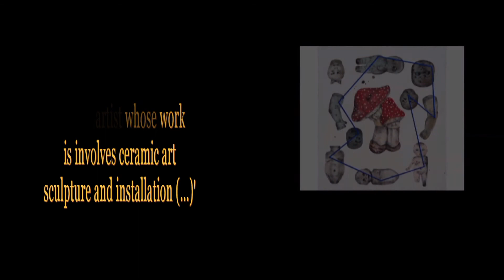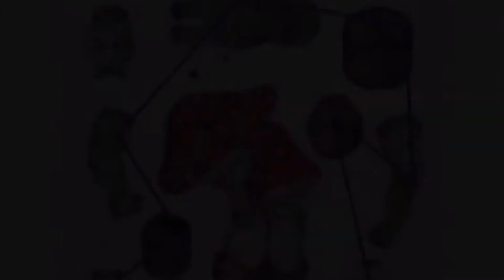Aleksandra Liput, “Today out the window the trees seemed like live organisms on the moon”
"Today, outside the window, the trees looked like living creatures on the moon". Aleksandra Liput. Muzyka:"Humble Proofreading" -- pATCHES; "The Inner Sound" (p.1) -- Jesse Gallagher!
  ~ Zdjęcia i eksperyment. wideo-klipy drzew E. Ch.& Fot. meta_strong_fiction, Kuba Mozolewski, Honey Badger.
~"Aleksandra Liput is a visual artist whose work involves ceramic art, sculpture and installation. In her work she addresses themes connected with fear, mechanisms of inheriting traumas, as well as a widely-understood spirituality and magical thinking. Alluding to the utopian world of dreams and desires, her artworks bring to mind objects created by ancient tribes, associated with performing activities of magical or religious character.
(...) The wish to discover the causes of incomprehensible phenomena led to attempts to find a scapegoat within a community who was responsible for bringing bad luck and starting the epidemic. This role was usually assigned to witches, women in confinement and de-mons, whose presence people tried to identify as quickly as possible. The demonic and dual nature of the phantom was also revealed in their physical features, e.g. a double row of teeth or double heart.

For the time of the exhibition, the Chapel becomes a place where we have to face our fear and feeling of anxiety. The space, which till the end of the 1980s for the dwellers of nearby villages had had sacred functions, is filled with a red glow – a harbinger of misfor-tune. Among the preserved elements of the old interior – the stoup, altar – we can find jaws with a double row of teeth, a double heart placed next to historical epitaphs, signi-fying the presence of a phantom, and snakes slithering among the hills made of the ground. The supernatural rue flowers, forged in steel sheets, assume the form of post-apocalyptic amulets. The works, on the one hand allude to the harbingers of the ap-proaching miasmas, on the other hand they use the symbols used for counteracting the appearance of the plague and driving the phantom away. The herb of rue was used as a universal antidote against many ailments; the incenses which protected against diseas-es, later on taken over by the church tradition, were used while making pagan sacrifices; the snake fat was a significant element of magical mixtures and ointments protecting against the plague and ensuring luck and youth.

 “Foul Air” is an exhibition about beliefs which, though partially forgotten, we still carry internalized in our minds. It is also a reflection on the feeling of threat, sources of our fear and isolation. It is a visual tale about contemporary rituals that we use to cope with and tame dangers, about a wish to understand and master the world surrounding us.
— Weronika Elertowska
"Aleksandra Liput – artystka wizualna, zajmująca się ceramiką, miękkimi rzeźbami, obiektami i instalacjami. W swojej twórczości mierzy się z problematyką lęku, dziedziczenia traum, szeroko rozumianą duchowością i magicznymi przedmiotami. Interesuje się koncepcjami związanymi z mitem i utopią. Asystentka i doktorantka na Wydziale Malarstwa Akademii Sztuk Pięknych w Warszawie. Wraz z Michaliną Sablik tworzy duet kuratorski DZIDY.
Aleksandra Liput dowartościowuje zmysłowy kontakt z gliną, medytacyjną powtarzalność ruchów  alchemie procesu szkliwienia i wypalania.  Odwołuje się do uniwersalnych archetypów, obecnych w  podświadomości zbiorowej: totemów, węzłów, kołtunów, amuletów, talizmanów. Podobnie  jak w  rytuałach gesty miały moc sprawczą, tak tworzenie sztuki może okazać się czynnością magiczną, w którą wpisane jest rzucanie zaklęć, mających na powrót zaczarować rzeczywistość.
W jej prace wpisane jest przekonanie, że świat składa się wyłącznie z czujących istot, powiązanych między sobą w gęstej sieci wpływów. Echo tego sposobu myślenia można spotkać jeszcze w opisach dziewiętnastowiecznej polskiej wsi w powiedzeniu „kiedyś kamienie rośli, byli miękkie”.